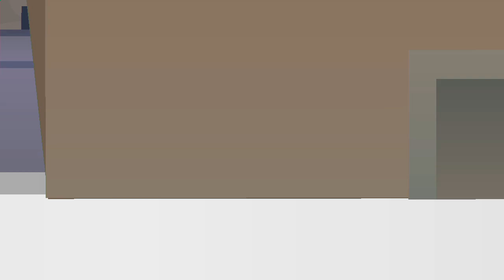Skibidi toilet in Stick Nodes 12 (Part 1)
Credits : @DaFuqBoom

Character : @Glotchiz